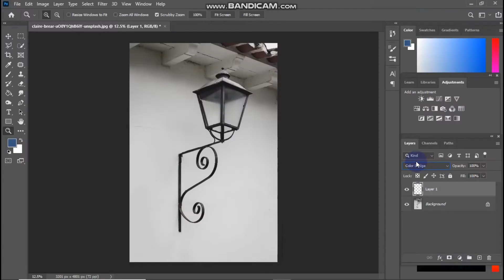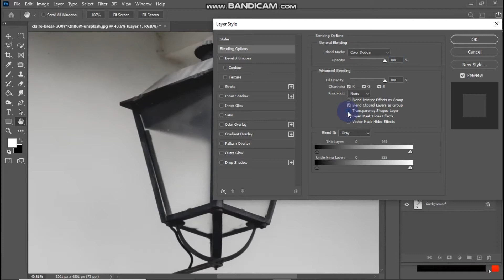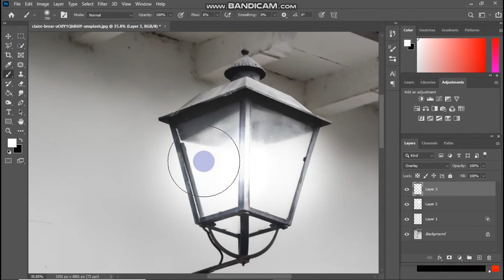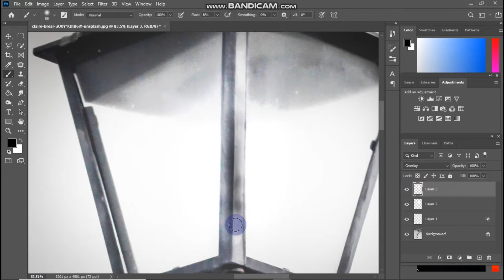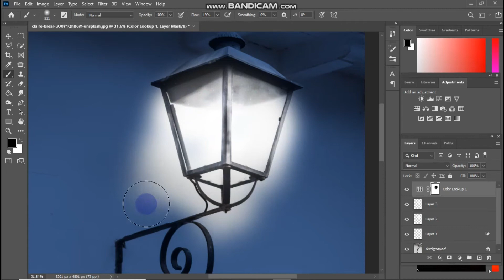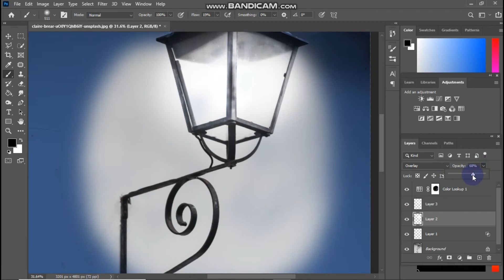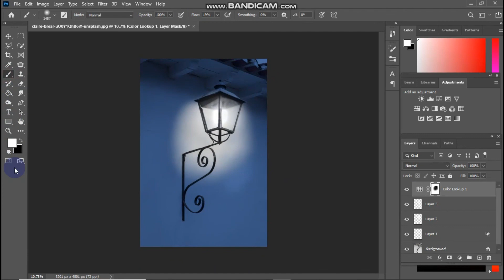How to Add Light or Shine to Anything in Photoshop | Photoshop Tutorial!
Add Amazing Shine or Light to Anything Like Streetlights in Photoshop! Learn the most natural way to add a bright light or hotspot, that fits into your image in a very realistic fashion.
In this tutorial, we will learn how to use the magic of blend modes, especially Color Dodge to mimic the properties of light source or shine. Hope this tutorial helps.